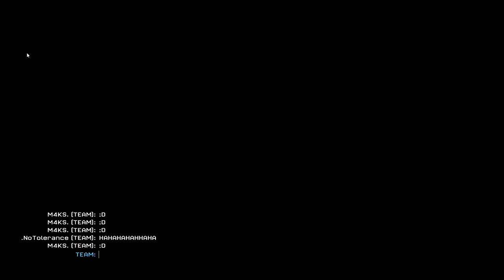Warface - Top 5 Plays Episode 4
Information
Mouse Dpi - 650
Warface Sensitivity - 10
Mouse - Logitech G502
                                Computer Specifications
16 Gb Ram
120 Gb SSD
144 hz Monitor

► Music : Joakim Karud - Dreams / Outro - Vexento - Ivory

                                          Information
Mouse Dpi - 650
Warface Sensitivity - 10
Mouse - Logitech G502
                                Computer Specifications
16 Gb Ram
120 Gb SSD
144 hz Monitor